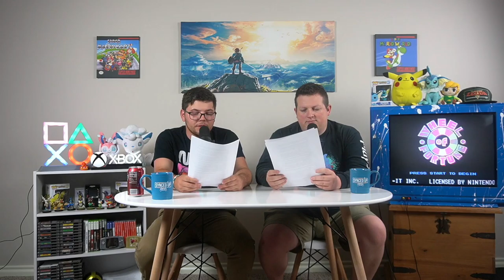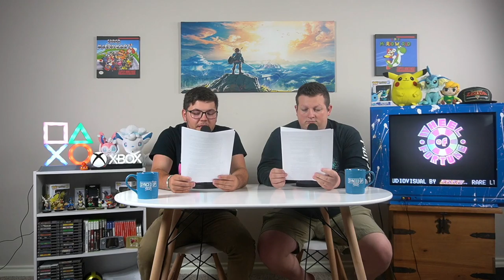Horizon State of Play and a New Nintendo Switch - Synced Up Podcast #67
In this episode of the Synced Up Podcast Tim and Mike talk about the recent Horizon: Forbidden West State of Play, the Sonic Central stream, the Far Cry 6 Reveal event, the Dying Light 2 reveal event, the second IGN Expo, the date for Xbox's E3 event, another Unreal Engine 5 tech demo, Nintendo Switch Pro leaks, a dark souls Final Fantasy game, and Steam making a portable PC.

In the WBYP section Tim talks about Subnautica and Mike talks about Village and It Takes Two.

Find us on podcast streaming services everywhere!